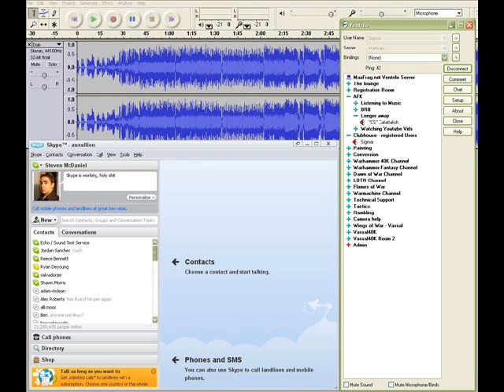New Crew for Talking About Tyranids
Talking About Tyranids  New Crew
(Ill message you back if I pick you, and well have a short interview/chat on either Skype or Ventrilo.)

1) What is your username you generally use on forums/online activities?

2) What is your actual name that I can call you?

3) How long have you played Warhammer 40,000?

4) What type of army did you use in the 4th edition codex?

5) How old are you?  And do you think of yourself as a mature individual?

6) Would you say that you are a competent Warhammer 40,000 player?  You have confidence in what you play?  (Your not just all talk, you can actually play/back up your stuff).

7) Why you are filling this out?